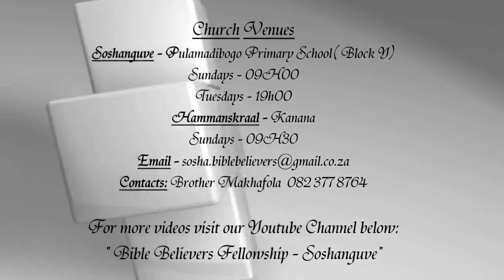20190602H - A False Religious Kingdom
The Revelation Of The Seven Seals Series Part 20
Title: A False Religious Kingdom
Preacher :Brother Makhafola
Sermon Date: 02 June 2019

Church venues-
Hammanskraal @ Kanana

Service Times: Sundays @ 09H30 / Tuesdays @ 19H00
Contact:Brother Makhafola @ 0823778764